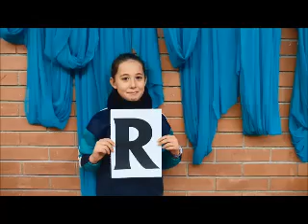postal nadal 2016 Montpalau Pineda